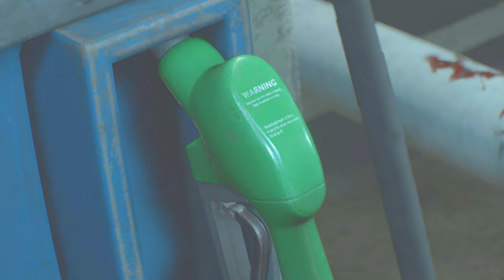無限ロケラン大暴れ！おっぱいもぷるんぷるんPART1【バイオハザードRE2】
苦労して手に入れた無限ロケラン。
ロケットおっぱいクレアとどちらが破壊力あるかな？